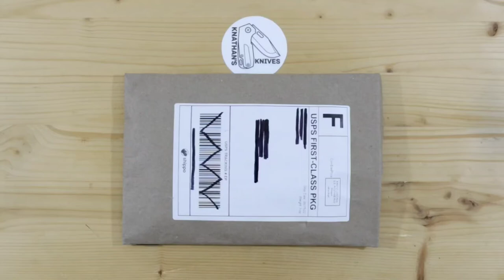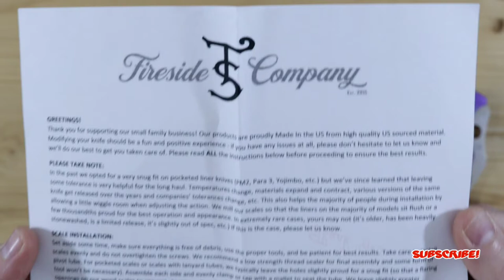Unboxing/Installing The Fireside Company Lemon Scales! Spyderco Yojimbo 2!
In this video I unbox and install the Lemon Scales from Fireside Company for my Spyderco Yojimbo 2!